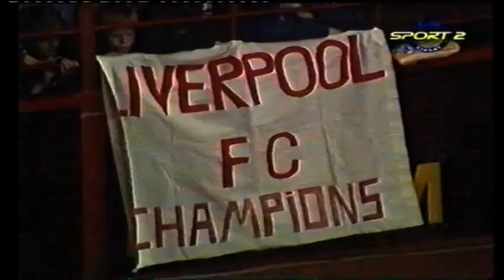Liverpool v Ipswich Town 11-10-1980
The big clash at the top of Division One as the top two meet at Anfield. Liverpool unbeaten in seven games, Ipswich all season (nine games).